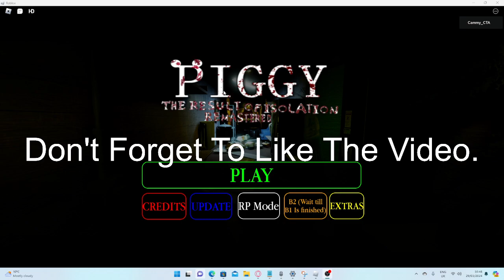Escaping Station - Chapter 2 In Piggy The Result Of Isolation Remastered | Roblox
Hey, thanks for clicking / tapping and viewing.